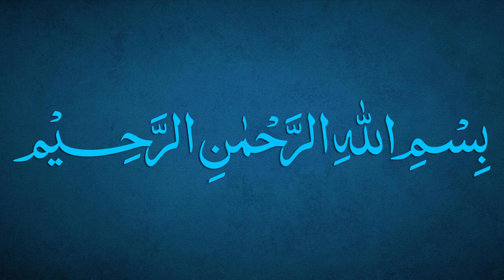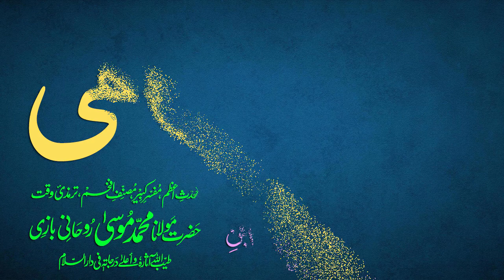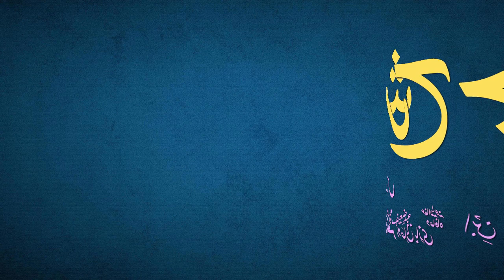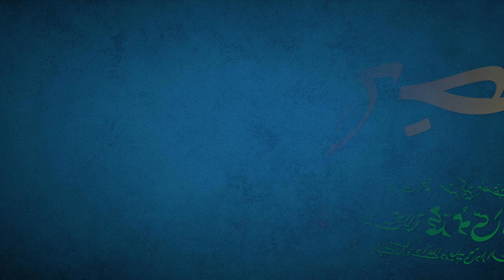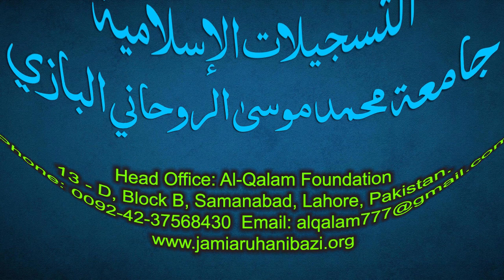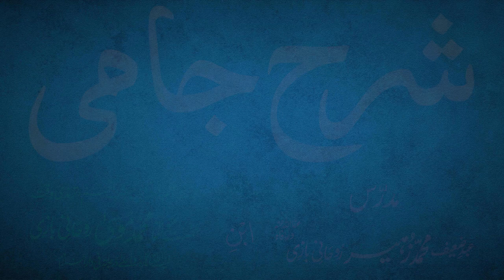Sharh-e-Jami Dars 80 - page 57 | Maulana Muhammad Zuhair Ruhani Bazi | 16/10/2021 | شرح جامی